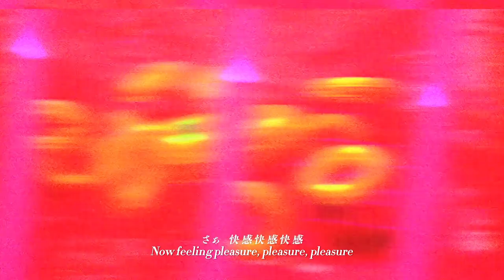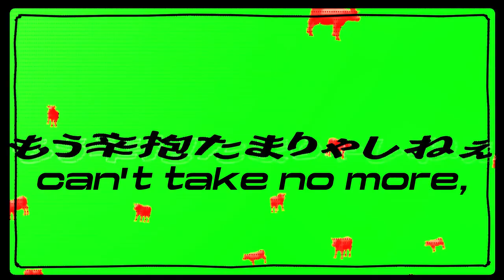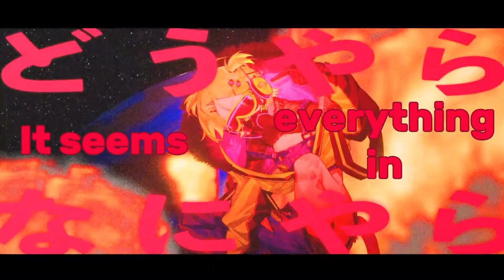(FLASHING LIGHTS) Shinjinrui - Jin, kemu, marasy ft. Kagamine Rin (English Subtitles)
spoiler alert i finished it actually. how? laziness
still salty about this being a vocacolle submission but its still a good song so whatever. monke time